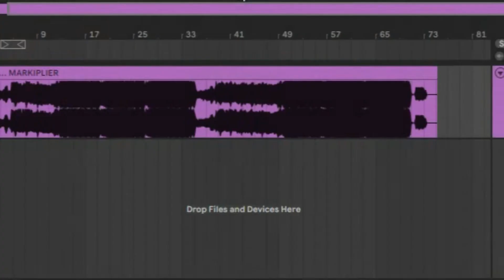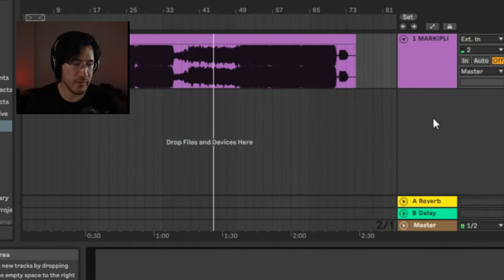SMASH OR PASS SONG (ft Markiplier)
The fact that i can name everyone in here is scary
› Genre(s): Slaphouse & Psytrance
› Original Video/Song: ask ur mom